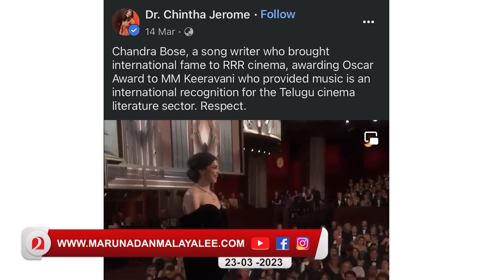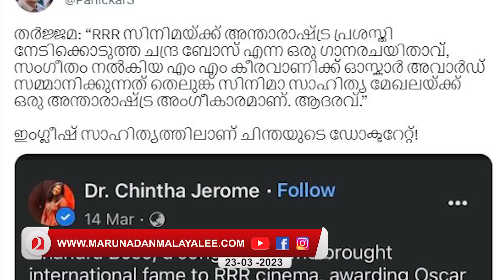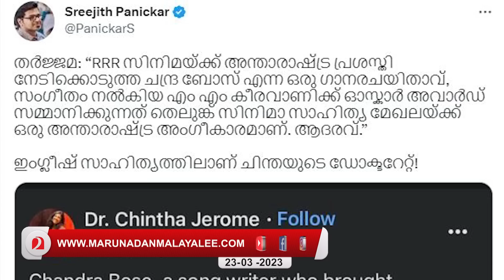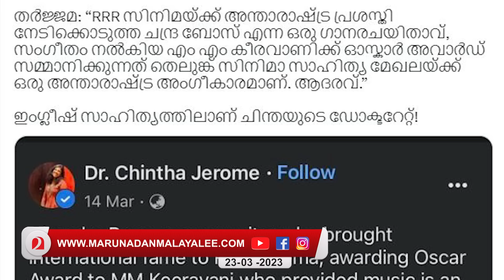അയ്യയ്യേ …ചിന്താ ജെറോം… മലയാളിയുടെ മഹാനാണക്കേട്..| chintha jerome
സത്യമായും ചിന്താ ജെറോമിന്റെ ഡോക്ടറേറ്റ് വ്യാജനാണ്.… മഹാ നാണക്കേടാണ്..